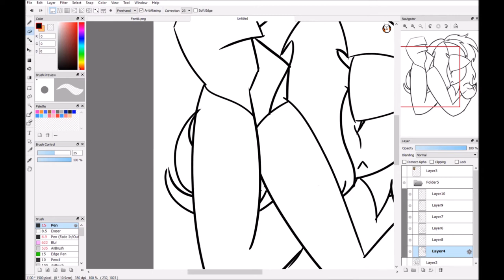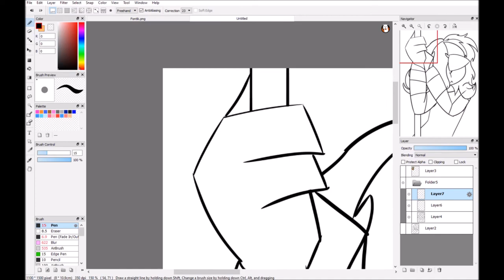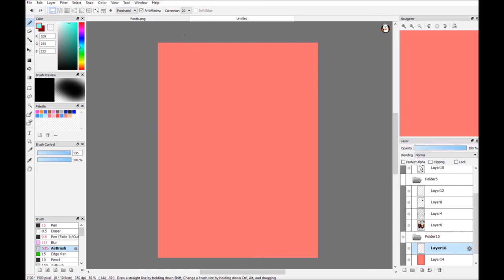Tyler Dreemur {Speedpaint}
Hello Tyler, it's sanzu. I'm sorry that I didn't respond to your request. I'm just being honest with you, but I wanted to wait until I have that motive to draw it. I hope you like it, and I'm expecting to get even more requests to draw others, and that's ok. That's what I'm expecting. Again, I hope you like it Tyler

Song: Harrison - Down, B, Up, B